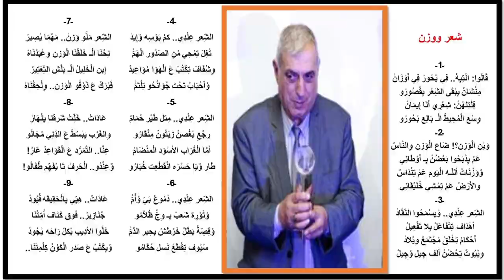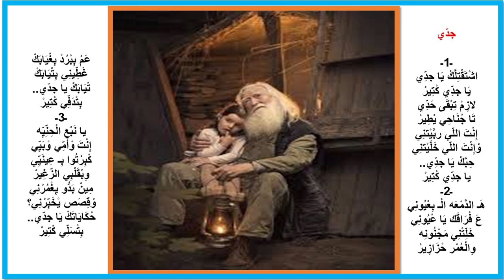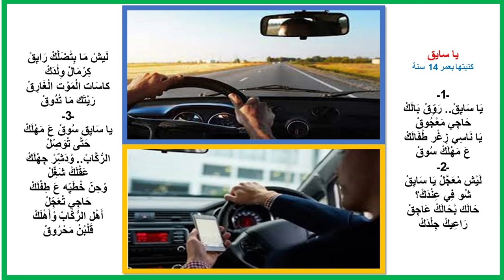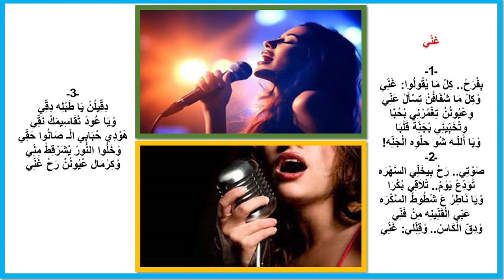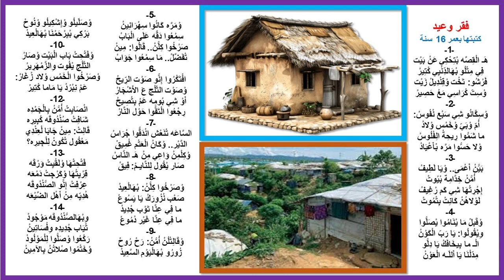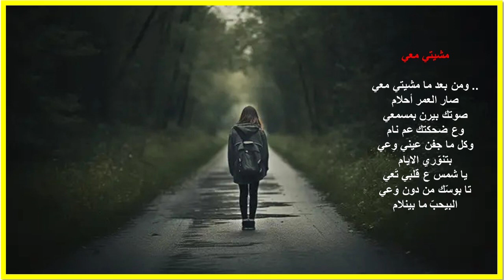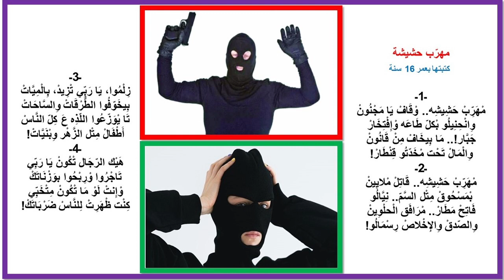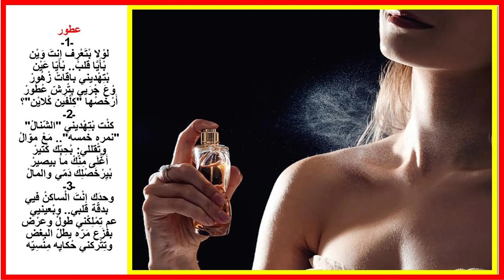قصائد ديوان مشي معي بصوت الشاعر شربل بعيني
قصائد ديوان مشي معي بصوت الشاعر شربل بعيني، والديوان صدر عام 1982، ويحتوي على أغنيات غناها العديد من المطربات والمطربين.